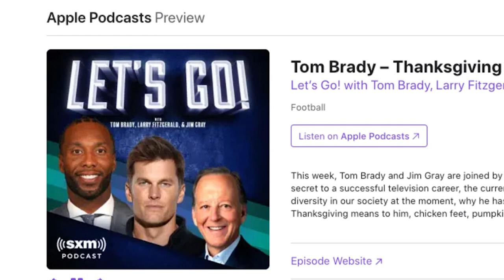2023 in Sports Media | Ep. 66 | Marchand and Ourand Sports Media Podcast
Andrew Marchand and John Ourand offer their sports media predictions for 2023. The hosts hit on everything from whether Tom Brady will actually be part of Fox’s top NFL announcer booth to the likelihood of DirecTV and Diamond Sports reaching an RSN deal. Other predictions involve the NBA, NWSL, Live Golf, WWE and the College Football Playoff. Marchand and Ourand discuss ESPN’s gambling prospects and preview what’s ahead for Warner Bros Discovery Sports.

01:18 Does Tom Brady Join Fox Sports
15:23 What's the Biggest Sports Media Deal going to be
18:19 How Does the NBA move forward
25:22 What is Apple's Plan for Sports
29:48 Name one sport that will move networks
36:42 Will ESPN go full bore into gambling
38:19 Will LIV Golf get a deal
39:23 What is the future of Turner Sports
43:05 Who gets the College Football Playoff